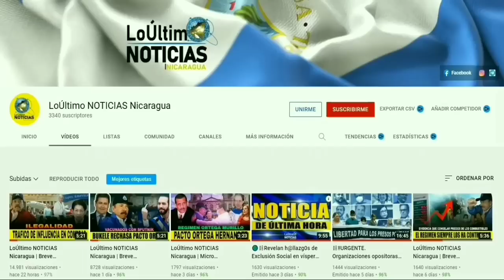ORTEGA haciendo de las Suyas Noticias de hoy 20 de agosto de 2022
⚠️URGENTE Noticias de Nicaragua hoy 20 de Agosto de 2022

Noticias de Nicaragua de hoy 20 de Agosto de 2022

USA
Hoy 20 de Agosto de 2022 | LoÚltimo NOTICIAS Nicaragua
ÚLTIMAS NOTICIAS - 20 de agosto DE 2022
Hoy 20 de Agosto de 2022 | LoÚltimo NOTICIAS Nicaragua Micro Informativo
LoÚltimo NOTICIAS Nicaragua | Micro informativo de hoy 20 de Agosto de 2022
Micro informativo de hoy 20 de agosto de 2022
micro informativo noticias de nicaragua hoy 20 de agosto de 2022
NOTICIAS DE NICARAGUA 20 de agosto de 2022
Ultimas Noticias de Nicaragua 20 de agosto de 2022
Micro informativo hoy 20 de Agosto de 2022
Micro informativo Noticias 20 de agosto  2022
Micro Informativo 20 de agosto de 2022
Hoy 20de agosto de 2022 micro Informativo
HOY 20 de agosto de 2022  NOTICIAS NICARAGUA
Nicaragua hoy
NOTICIASHOY20AGOSTO22
Nicaragua
Nicaragua Noticias
Noticias Nicaragua
noticias hoy
breve informativo
BREVE INFORMATIVO
ultimas noticias
noticias
Ukraine
FSLN
Breve Informativo
Daniel Ortega
NICARAGUA
LoÚltimo noticias
NOTICIAS
noticia
Nicaragua